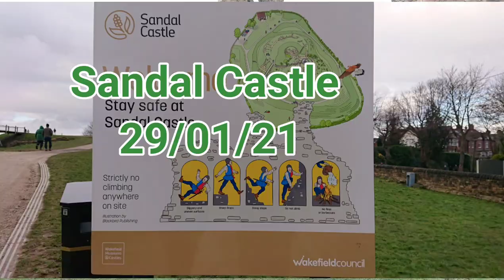Sandal Castle with the Moat full of water 29/01/21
It's not every year the moat fills up but when it does it makes the castle look more impressive.